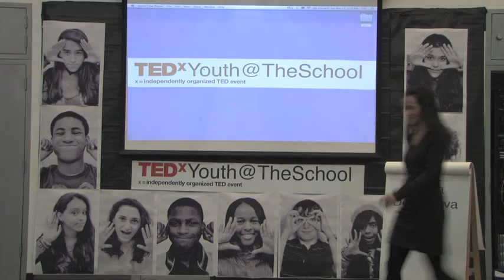Yadira De La Riva at TEDxYouth@TheSchool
Yadira De La Riva
TEDxYouth@TheSchool
11/17/12

Yadira De La Riva is an artist/educator from El Paso, Texas and Ciudad Juarez, Chihuahua. She graduated from the University of California, Santa Cruz and was an intern for Theater of the Oppressed in Brazil in 2002. She has taught theater workshops for young people in California, New York, Mexico, Brazil and Cuba. Yadira recently obtained her Master's Degree from NYU: Gallatin School of Individualized Study in Artivism: Performance Art as a means of Cultural Resistance. "One Journey: Stitching Stories Across the Mexican 'American' Border" was performed as part of Emerging Identities Solo Performance Collaborative; Emerging Artist Theater: One Woman Standing Theater Festival; and Gallatin's Master's Thesis Showcase in Spring 2010 in New York. This year begins the tour to California, Illinois, Georgia and Wisconsin among other states to be announced. Yadira is an intellectually fierce and multi-­‐faceted performer whose passion is to create/perform/produce performances that represent and empower marginalized voices nationally and internationally.